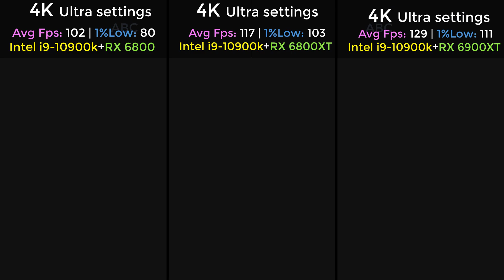Big AMD RX 6800 vs 6800xt vs 6900xt 16 GB Graphic Card Benchmarks Comparison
AMD has released a slew of gaming benchmark results for the RX 6800, RX 6800 XT and RX 6900 XT, offering a look at how its RDNA 2 cards stack up against NVIDIA's recent efforts. The initial results are encouraging, and suggest that AMD can match or outperform NVIDIA at 1440p and 4K in multiple triple-A games.
Several benchmark results of the upcoming RX 6800 may have leaked in the last few days, but AMD has published some gaming benchmark results for its trio of Radeon RX 6000 series cards. The company showcased the performance of the RX 6800, RX 6800 XT and RX 6900 XT at its launch event last week, but these new benchmark results offer more granular comparisons between the RX 6000 series and recent NVIDIA cards.

Naturally, AMD benchmarked its new cards in a powerful test bench. According to the company, it used the following system configuration to achieve the benchmark results shown below:
AMD has not mentioned anything about Rage mode, so we presume that the company did not enable it for these benchmarks. Currently, AMD has published results for ten games at 1440p and 4K - all at the highest possible graphics presets. In short, these early results suggest that AMD has closed the gap between RDNA 1 and Turing cards, although we should stress that AMD has probably chosen games that perform particularly well on its new architecture.

Nonetheless, the data provided by AMD points to the RX 6800 XT and RX 6900 XT outperforming the RTX 3090 at 1440p, which the RX 6900 XT maintains at 4K. The RX 6800 XT drops back behind the RTX 3090 at 4K though but remains a few percent ahead of the RTX 3080 at this resolution, on average. Meanwhile, the RX 6800 strikes a middle ground between the performance of the RTX 3080 and RTX 2080 Ti at both resolutions. The RX 6800 also performs better, relatively, at 1440p than it does at 4K, like the RX 6800 XT and RX 6900 XT.

All this should come as good news to PC gamers. Not only does the RX 6000 look powerful, but AMD is much closer to NVIDIA than it has been for many years.